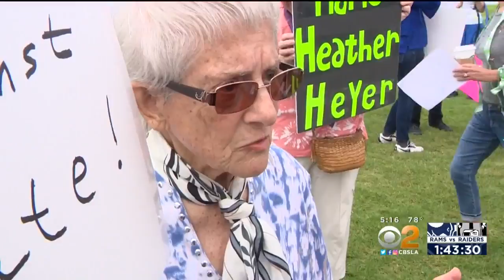'This Is Not America:' Unite Rally Demonstrators Hope To Reach Others Oceans Away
Demonstrators showed up in droves in Laguna Beach Saturday to protest hate. CBS2/KCAL9's Joy Benedict reports.